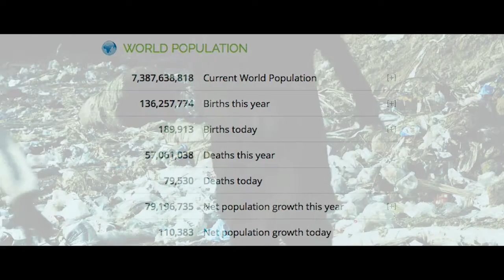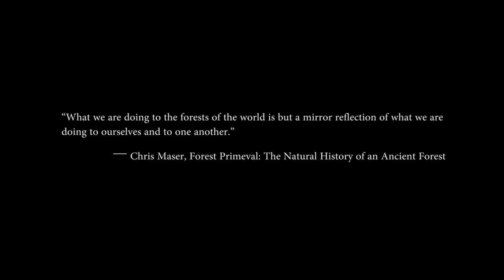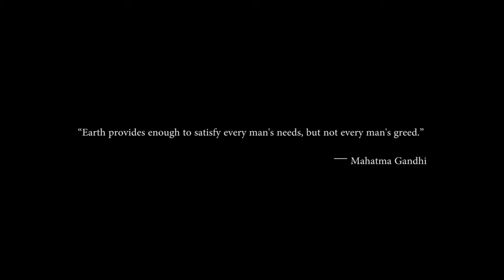Choose an Eco-Friendly Lifestyle - Ali Rizvi Films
This is an experimental video. It was produced to raise awareness about the increasing carbon footprint caused by human activities.

'Earth provides enough to satisfy every man's needs, but not every man's greed.'
— Mahatma Gandhi